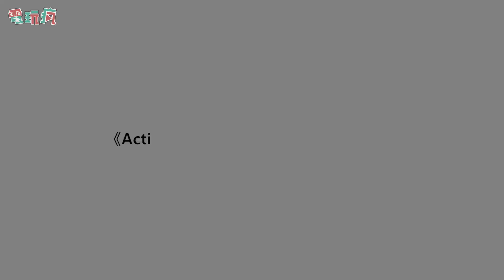20200912 電玩瘋手機遊戲週報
00:00 活潑主持人諾曼帶你看手機新聞
00:54《勇士食堂》
iOS 下載：

01:39《最後的營火 The Last Campfire》
iOS 下載：

02:28《Deck 'Em!》
iOS 下載：

03:09《Truberbrook 墨池鎮》
iOS 下載：

03:55《初音未來 編織玩偶 JUMP》
iOS 下載：

04:45《死亡遊行俱樂部 World's End Club》
iOS 下載：

05:31《黑潮：深海覺醒》
Android 下載：

06:30《暮蟬鳴泣時 命》
※ 本作僅於日本地區推出。

07:43《FF 水晶編年史 Remastered 版》
iOS 下載：

09:06《Project M》
※ 本作預計 2021 年推出